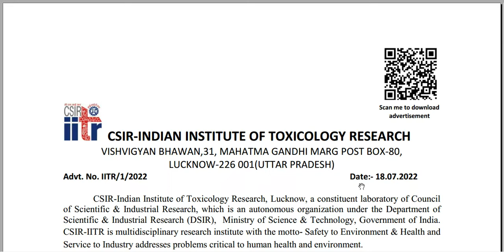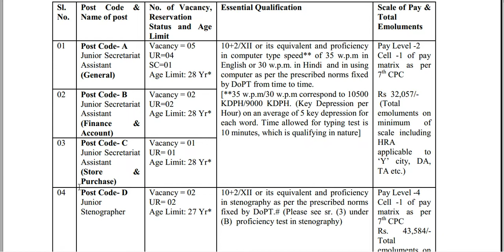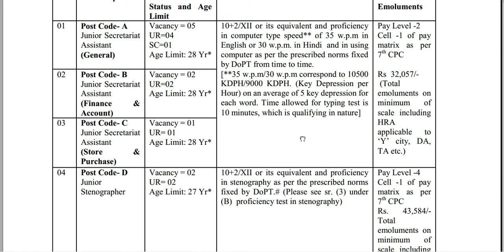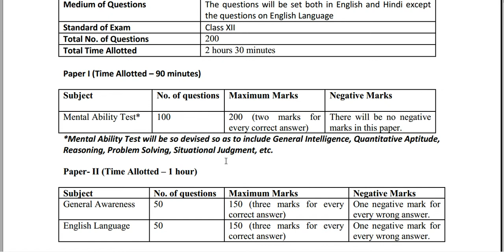IITR Recruitment 2022 || JSA Posts 2022 || CSIR-Indian Institute of Toxicology Research